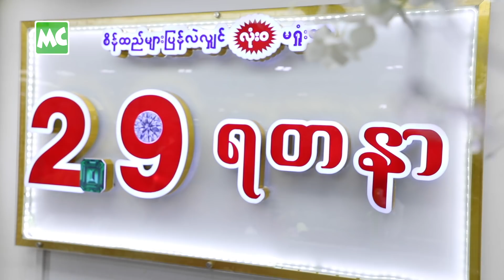အနုပညာရှင် (၂၉) ယောက် နဲ့ ဖွင့်လှစ်ခဲ့တဲ့ 29 ရတနာဆိုင်ခွဲသစ်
အနုပညာရှင် (၂၉) ယောက်နဲ့ အတူ မတ်လ (၂၉) ရက်နေ့မှာ ကျင်းပခဲ့တဲ့ “29” စိန်ရွှေရတနာဆိုင် ရဲ့ ဆိုင်ခွဲသစ် ဖွင့်လှစ်ခြင်း အခမ်အနားကို အမှတ် (၁၉၈/၁၉၉) နှင့် အမှတ် (၁၈၄) ယာဉ်ထွက်ပေါက်ထိပ်၊ ဗိုလ်ချုပ်ဈေး၊ ရန်ကုန်မြို့ မှာ ပြုလုပ်ခဲ့ပါတယ်။

@MyanmarCelebrity Update: The Grand Opening of "29" Gold & Jewellery was held on March 29, 2019 in Yangon.